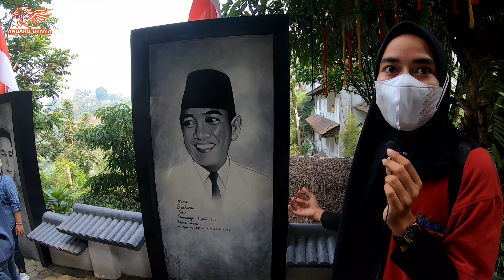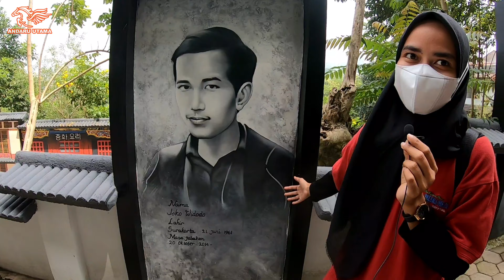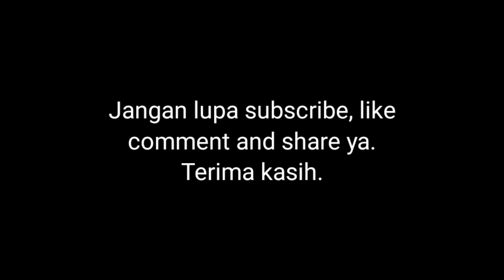WISATA THE GREAT ASIA AFRICA LEMBANG | ADA APA AJA DISANA?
Dukung terus channel Andaru Utama Official ya gaes agar channel ini semakin berkembang.